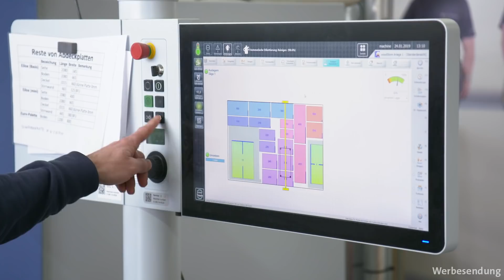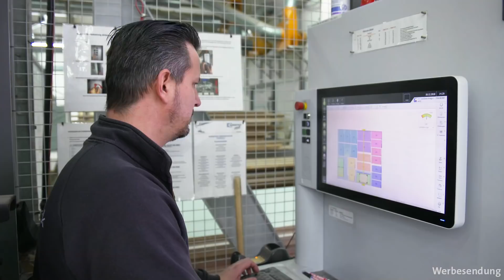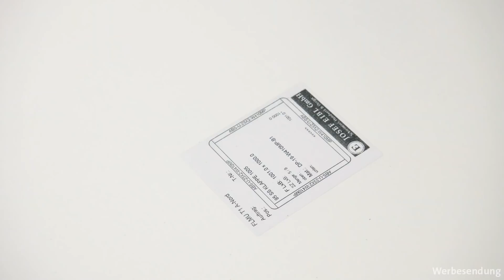Automatisierte Lager im Tischlerhandwerk | Tischler-Magazin | LIGNA.TV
Automatisierte Plattenlager sind nur was für die Industrie? Falsch! Auch im Tischlerhandwerk können automatisierte Lager eine sinnvolle Lösung sein. Sie entlasten die Mitarbeiter, bieten eine genaue Übersicht und reduzieren Beschädigungen der Platten. Josef Eibl und Konstantin Hansmann erzählen von ihren Erfahrungen aus dem Tischler-Alltag. Außerdem verrät Dieter Ribbrock vom Fachverband Tischler NRW im Interview, für wen so ein Lager Sinn machen kann und was bei der Anschaffung zu beachten ist.

Die LIGNA präsentiert alle zwei Jahre die neusten Lösungen aus dem Bereich der Holzbe- und -verarbeitung in Hannover. Bis zur nächsten LIGNA vom 27. September bis 01. Oktober 2021  begleiten wir euch auf diesem Kanal durch die Tischlerwelt von heute. Dafür besuchen wir Tischlereien in ganz Deutschland, sprechen mit Tischlern sowie weiteren Experten und halten euch mit News aus der Branche auf dem Laufenden.